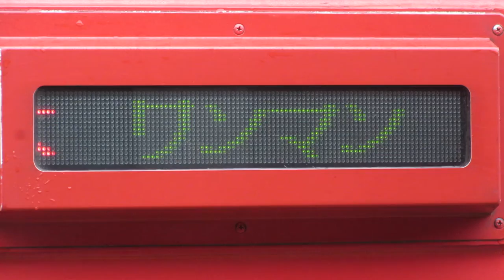ドア横のLED表示器 三陸鉄道36-700形 36-716号車